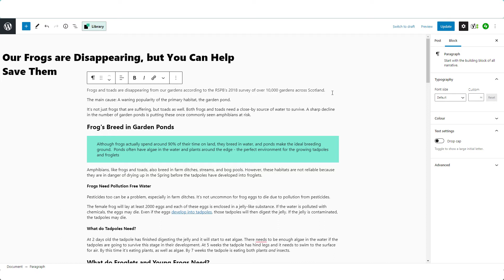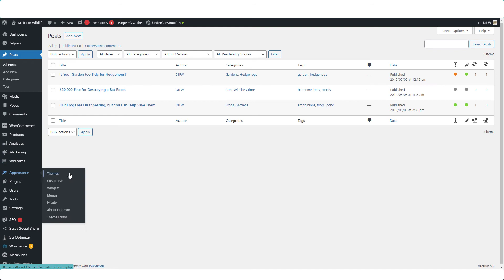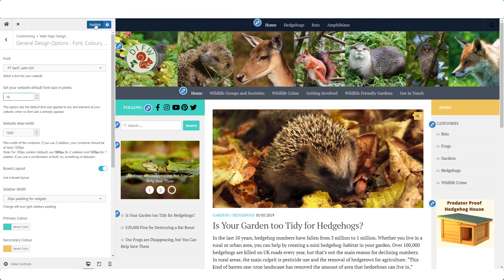How to Change the Font Size on Your WordPress Blog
If you need to change the font size on your WordPress blog, watch this short video.  Learn how to change the font size on individual posts or set a new default size for all the content on the blog.
Want to create a successful blog but don't know where to start? Cut through the confusion with a clear road map to follow. Join 22,000 other students in 'Blogging for a Living.' Learn exactly how to start, what to do, and in which order.

New bloggers community.

Theo McArthur has been blogging for 20 years and teaching blogging since 2016. She's the founder of 'Build That Blog' and creator of 'Blogging for a Living,' the best-selling video training course for beginners who want to generate an income through blogging.